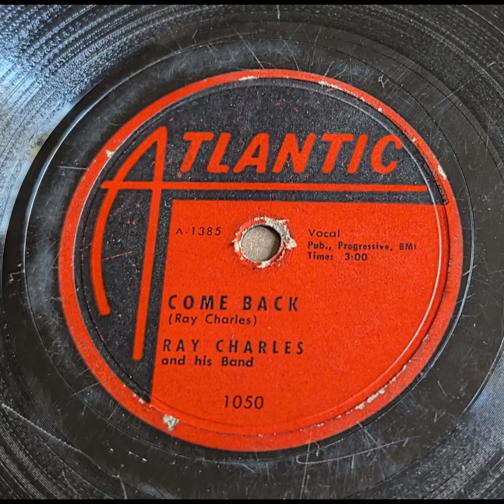Ray Charles - Come Back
1950s R&B